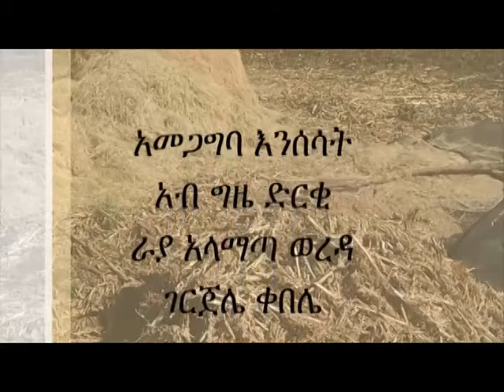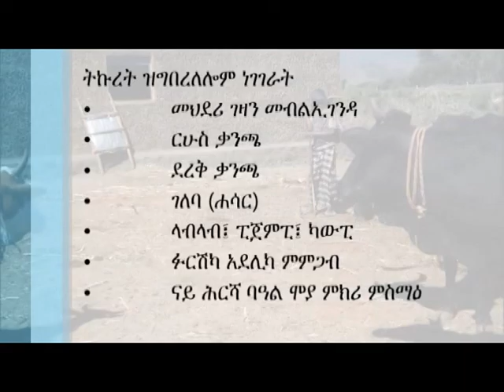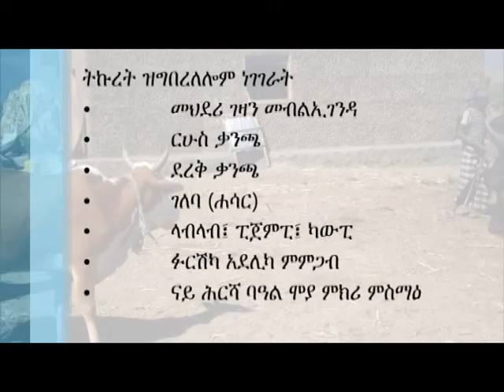Dry season livestock feeding practice